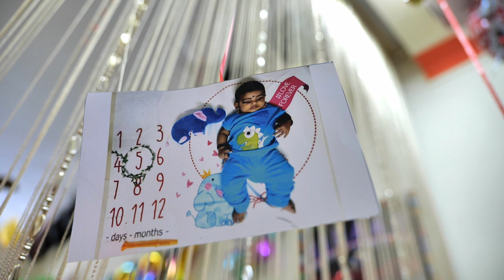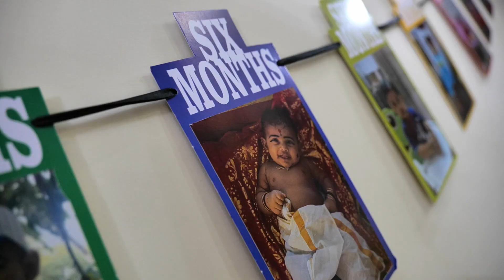1st Birthday celebration of vihaan